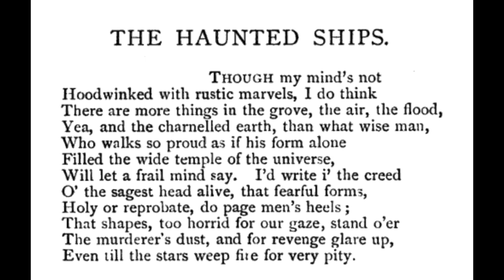Spooky season! The ghostly Scottish legends of The Haunted Ships by Allan Cunningham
Tonight's story is an old Scottish nautical tale of The Haunted Ships by Allan Cunningham, from his book Traditional Tales of the English and Scottish Peasantry, published in 1822. This story includes ghosts, water fairies, and supernatural curses, but also has moments of humor.

For more information about Restored Lore, visit the

To read a digital version of The Haunted Ships, visit archive.org

Images generated by DeepAI

00:00 Introduction
01:01 The Haunted Ships
42:17 Conclusion and commentary